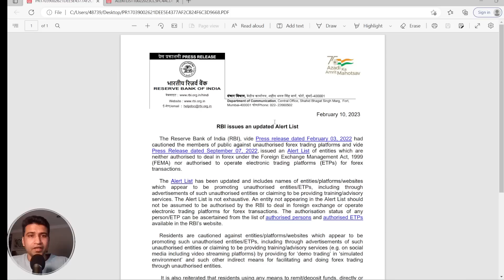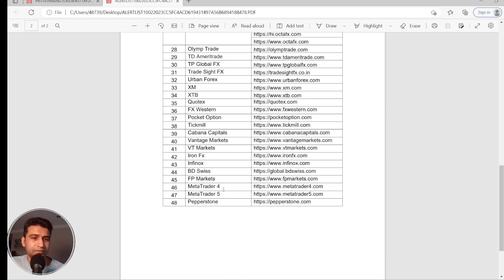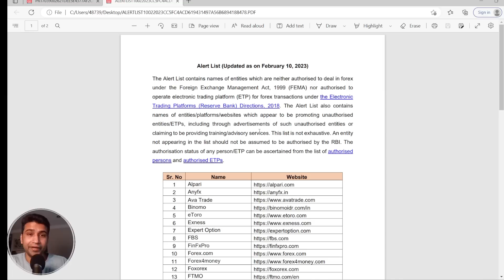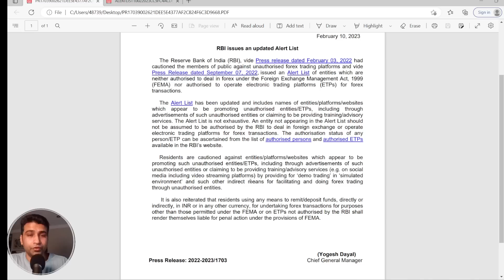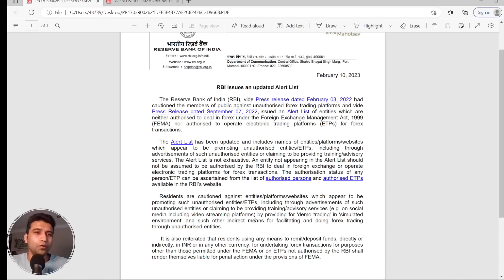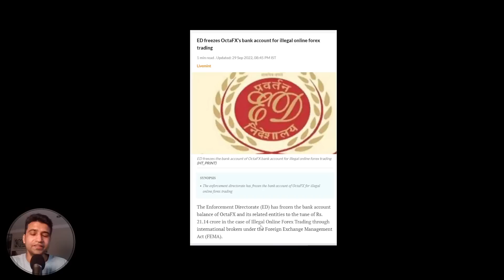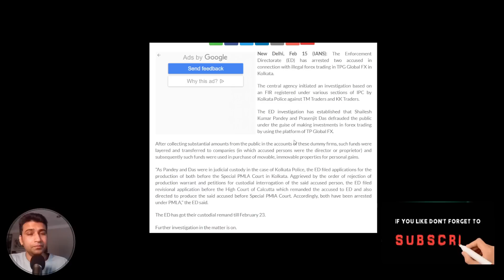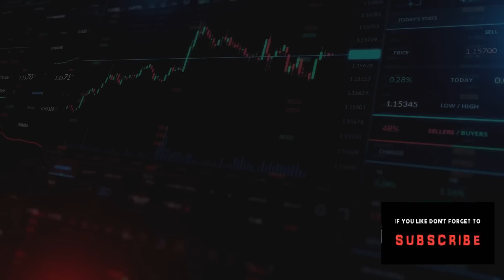RBI WARNS AGAINST FOREX TRADING BROKERS 48 BROKERS ALERT LIST 2023 UPDATED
RBI releases circular on 10h feb 2023 regarding forex Brokers. RBI Gave 48 brokers on alert list

📒⚡️For Crypto Broker
⚡️Eightcap